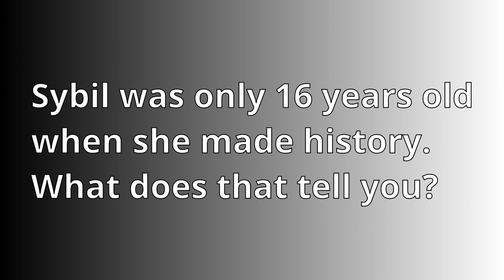Sybil Ludington | Womens History Month | The Wise Channel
The Wise Channel celebrates Womens History Month all year long! Sybil Ludington was a 16 year old girl whose bravery and action helped save her town during the American Revolution War.

Questions:
1. What would you do if your parents asked you, what they asked Sybil to do?

2. Sybil was only 16 years old when she made history. What does that tell you?

3. Why do you think more people know about Paul Revere than Sybil Ludington?